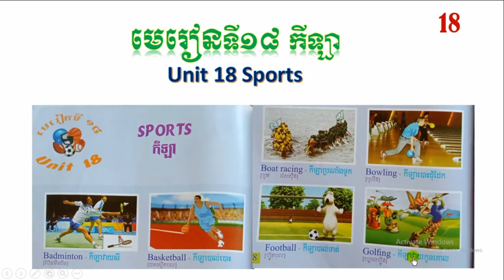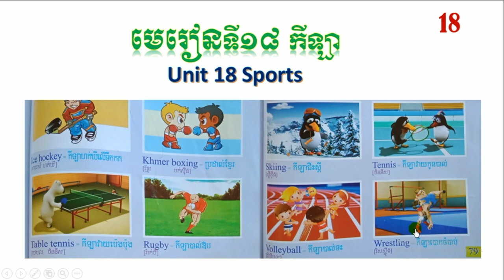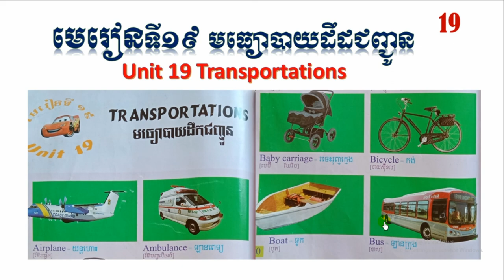18. មេរៀនទី១៨ កីឡា, unit 18 Sports បាល់ទាត់, បាល់ទះ, បាល់បោះ, បាល់អោប, វាយសី, កូនគោល, ហែលទឹក, ប្រដាល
18. មេរៀនទី១៨ កីឡា, unit 18 Sports

6. BOTUM Vathana Channel, ផ្ទាល់នឹងទទួលបានវីដេអូល្អៗជាច្រើន សម្បូរបែប។

        ខាងក្រោមនេះគឺជា link មេរៀនជាច្រើន លោកអ្នកអាចចុចនៅទីនេះ  ✓✓

Smart Book Level 1

1. រៀនភាសាអង់គ្លេស, មេរៀនទី១ សត្វ,(ថនិកសត្វ, សត្វល្អិត, សត្វក្នុងទឹក), Study English, Animal (manmal, Cow, Cat, dog, elephant, insect, ant, bee, cockroach, fish, crocodile, shark, tor toise://youtu.be/dp7Dhhru97s

3. មេរៀនទី៣, ពណ៌, Unit 3, Lesson 3, Colour, Colors
1. Black    : ពណ៌ខ្មៅ
2. Blue      : ពណ៌ខៀវ
3. Brown   : ពណ៌ត្នោត
4. Gold      : ពណ៌មាស
5. Gray      : ពណ៌ប្រផេះ
6. Green    : ពណ៌បៃតង
7. Orange  : ពណ៌ទឹកក្រូច
8. Pink       : ពណ៌ផ្កាឈូក
9. Purple   : ពណ៌ស្វាយ
10. Red     : ពណ៌ក្រហម
11. Yellow : ពណ៌លឿង

4. មេរៀនទី៤ បន្លែ, Unit 4 Vegetable, Lesson,
- ស្ពៃក្ដោប, ស្ពៃក្រញ៉ាញ់,ស្ពៃខៀវ,
- ម្ទេស,ម្ទេសប្លោក,
- ខ្ទឹមបារាំង, ខ្ទឹម,
- សណ្ដែក, សណ្តែកបារាំង, សណ្ដែកកួរ
- ផ្សិត,សាឡាដ,  ប៉ែងប៉ោះ,
- ព្រលិត, ត្រកួន,
-  ដំឡូងបារាំង, ដំឡូងជ្វា,  ដើមខ្ទឹម,
- ការ៉ុត, ឆៃថាវ, ត្រប់, ល្ពៅ,ផ្កាខាត់ណា,
- ជីវ៉ាន់ស៊ុយ, ជី
- ននោង, ត្រាវ, ត្រសក់, ពោត,
4. Lesson 4 Vegetables, Unit 4 Vegetable, Lesson,
- Spinach, Cabbage, Peppers, Peppers
- Onions, Garlic, Beans, French Beans,
- Mushrooms, Salads, Soybeans,
- Tomatoes, Cabbage, Traces, Onions,
- Potatoes, Potatoes, Garlic, Carrots,

5. មេរៀនទី៥ ផ្លែឈើ, Fruits
- ផ្លែប៉ោម, ផ្លែប៊ើរ, ស្វាយ, ស្វាយចន្ទី, ផ្លែឈឺរី, ផ្លែដូង
- ផ្លែចេក, ផ្លែល្ហុង, ផ្លែទៀប, ផ្លែខ្នុរ, ផ្លែធូរេន
- ផ្លែក្រូច,ផ្លែក្រូចខ្វិច, ផ្លែក្រូចថ្លុង, ក្រូចឆ្មារ, ក្រូចសើច
- ផ្លែមៀន, ផ្លែទំពាំងបាយជូរ, ផ្លែទន្លាប់, មង្ឃុត, ពុទ្រា
- ផ្លែគូលែន, ផ្លែស្រកានាគ, ផ្លែសេដា, ល្មុត, ផ្លែត្របែក
- ផ្លែល្វា,ម៉ាក់ប្រាង, ផ្លែសេរី, ផ្លែម្នាស់, ផ្លែទន្ទឹម, Lesson 5 Fruits, Fruits
- Apples, avocado, mango, cashew, cherry, coconut
- Bananas, papaya, papaya, jackfruit, durian
- oranges, citrus fruits, grapefruit, citrus, jasmine
- Maize, grapes, plums, mangos, seaweed
- Coconut, dragon fruit, cedar, lacquer, guava

6. មេរៀនទី៦ មុខរបរ, unit 6 occupation, study learn Khmer English study learn Khmer English, សិក្សារៀនភាសាអង់គ្លេសអង់គ្លេសធនាគារិកពាណិជ្ជករកសិករកម្មករគិលានុប្បដ្ឋាយិកាអ្នករចនាអ្នកចំរៀងទាហានទាហានអ្នកបើកបរស្រទាប់លេខាលេខាបណ្ណារក្សតន្រ្តីករ, Banker, Businessman, farmer, worker, Nurse, doctor, designer, singer, soldier, drivers, layers, secretary, librarian, musician, dentis

7. មេរៀនទី៧ បន្ទប់ដេក, unit 7 Bedroom, the materials of bedrooms such as :
សម្ភារៈក្នុងបន្ទប់គេងមានដូចជា : គ្រែដេក, ខ្នើយ, ខ្នើយគង, ស្រោមខ្នើយ, ពូក, កម្រាលពូក, ភួយ, មុង, ទូ, ប្រដាប់ហាលអាវ, ធ្នើរ, ក្រណាត់កន្ទប, កម្រាល, ថតតុ, តុ, កៅអី, សម្លៀកបំពាក់, ខោអាវ, ទូរស័ព្ទ, ទូរទស្សន៍, វិទ្យុ,

8. មេរៀនទី៨ បន្ទប់ទឹក, Unit 8 bathroom, សម្ភារៈក្នុងបន្ទប់ទឹកមាន :
- សាប៊ូ  ច្រាស, ច្រាស់ដុសធ្មេញ, បង្គន់, កញ្ចក់, ក្រាស
- ក្រណាត់ជូតជើង, អាងងូតទឹក, ពពុះ, សម្លៀកបំពាក់ងូតទឹក, បោយទឹក, ក្បាលរ៉ូប៊ីនេ, សាប៊ូកក់សក់, ចានដាក់សាប៊ូ, កន្លែងលាងចាន, ក្រដាសអនាម័យ,
- កន្ត្រកដាក់សម្រាម, ស្នួលហាលខោអាវ, កន្សែង,
The materials of bedrooms such as:
Shampoo, toothbrush, toilet, glass, glue

9. មេរៀនទី៩ បន្ទប់បាយ, unit, lesson 9 Kitchen, the materials of kitchen such as:
- blender, bowl, broom, cleaver, knife, cup
- coffee pot, cupboard, dishwasher, fork